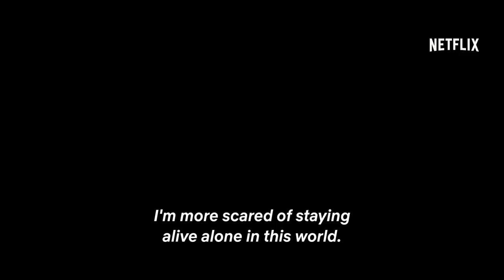Sisyphus | Official Trailer | Netflix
An unfathomable incident introduces a genius engineer to dangerous secrets of the world — and to a woman from the future who's come looking for him.